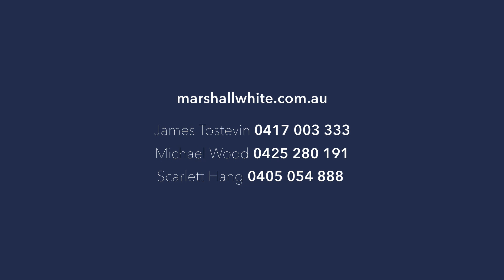Marshall White: 21 John Street, Kew